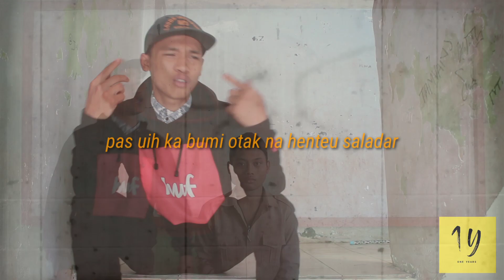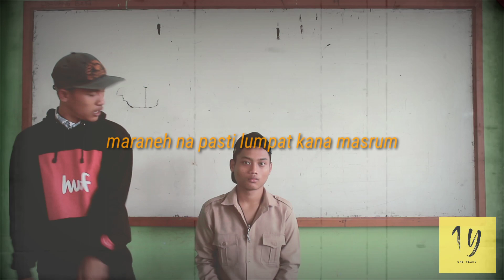O D - NGOBAT(NGOBROLKEUN BATUR)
Kenapa (ngobat) ngobat sabner na urang lebih ka ngomong kn kna aib batur mungkin
ngomong keun brdak anu masih resep kna brang brang model ktu ku geus nga luar kn na verse ngobat ieu muga muga lba brdak anu ngarti lah kna lagu ngobatt ieu..

edit video

M diky Firmansyah
model na 😁

sub like and comot we guyss 🤟